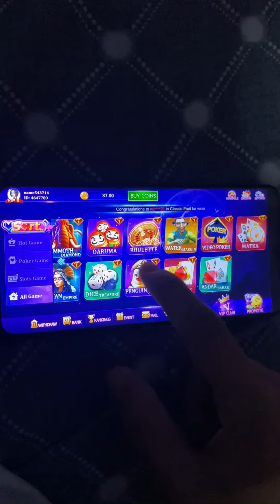NAWALAN NG TRABAHO | BABYBOY